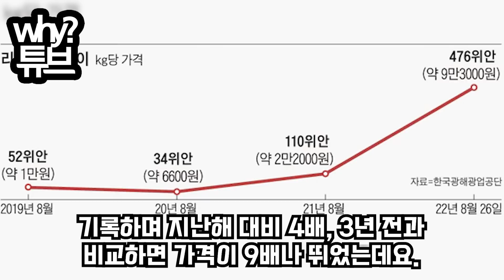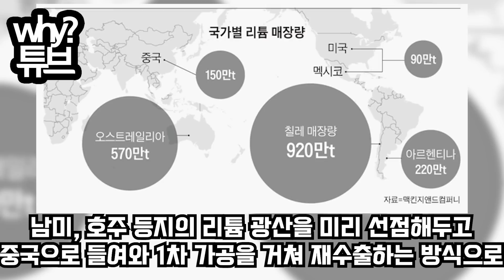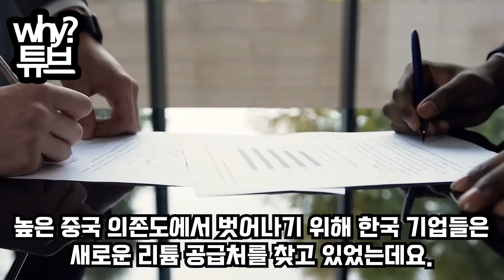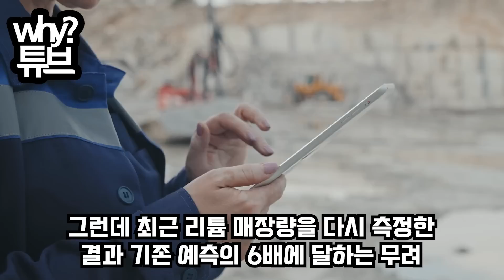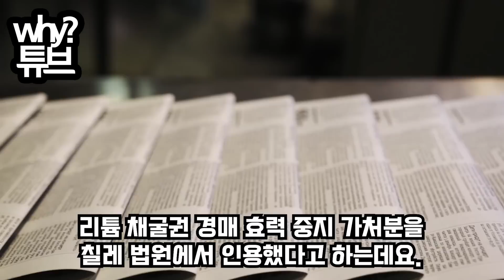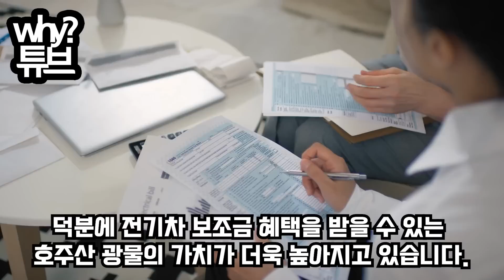中“제2의 사드보복, 韓 배터리 못 판다”중국, 배터리 자재 수출제한에 난리난 한국4년 전에 산 황무지에서 200조 광산 발견되자단숨에 1위 리튬 보유국된 초유의 상황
中“제2의 사드보복, 韓 배터리 못 판다”
중국, 배터리 자재 수출제한에 난리난 한국
4년 전에 산 황무지에서 200조 광산 발견되자
단숨에 1위 리튬 보유국된 초유의 상황